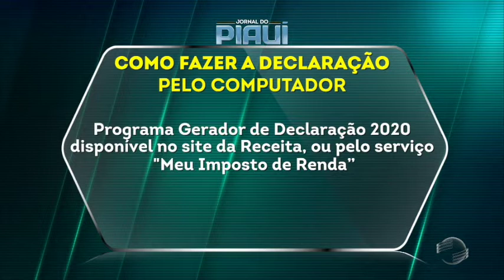Prazo para a declaração do imposto de renda encerra hoje